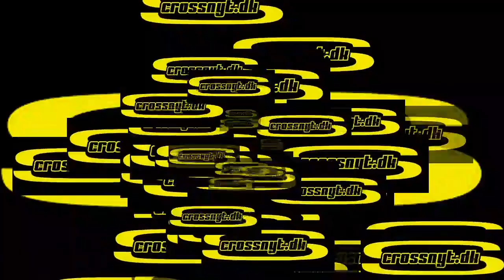Jakob Kjær Nielsen på Suzuki